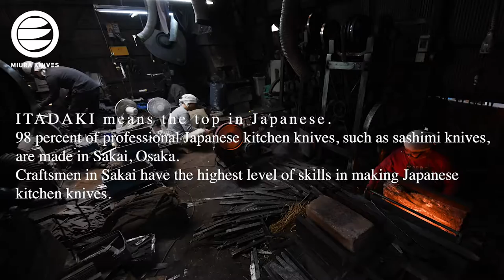A blacksmith, Yoshikazu Tanaka and a sharpener, Shotaro Nomura, craftsmen in Sakai, Osaka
ITADAKI means the top in Japanese.
98 percent of professional Japanese kitchen knives, such as sashimi knives, are made in Sakai, Osaka. Craftsmen in Sakai have the highest level of skills in making Japanese kitchen knives.

The blacksmith, Yoshikazu Tanaka
And the sharpener, Shotaro Nomura

Yoshikazu Tanaka, A traditional craftsman certified by the Japanese government,
A master craftsman who continues to stick to traditional Sakai methods and materials, such as using straw for annealing.

Shotaro Nomura, A traditional craftsman certified by the Japanese government,
An old-fashioned master craftsman who is willing to go through many processes in order to achieve a high level of sharpening.

ITADAKI series of MIURA Knives, the top Japanese kitchen knives are created by the supreme skills and meticulous work of these two craftsmen.